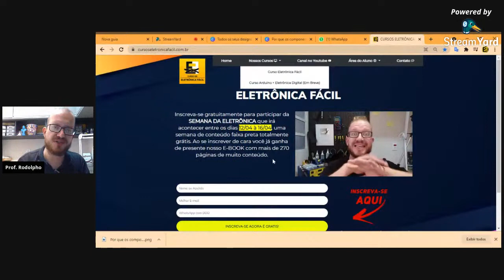QUEIMA DE Componentes Eletrônicos - Por que isso Acontece? Eletrônica Fácil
⚠️ Atenção ⚠️ Inscreva-se na Semana da Eletrônica Fácil 100% Online e 100% Gratuita acessando 🔥 Observação: Não Esqueça de Entrar no Grupo VIP do Whatsapp para Receber todas as Informações sobre esta semana de conteúdos Faixa Preta e Comemorar o Aniversário do Curso de Eletrônica Fácil conosco ok! 🔥 Presentes Incríveis vem por Ai Mas só para quem estiver no Grupo VIP.